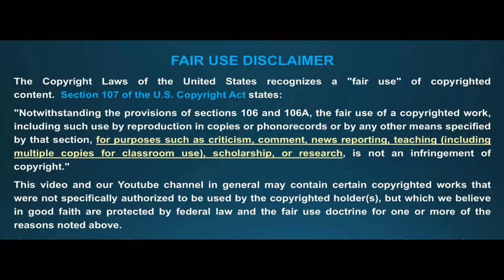The Word Lollygagging Mentioned In Movies Top 10 Hd Clips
Lollygag. The origin of this word is unknown, but it first surfaced around 1868. The definition of “lollygag” is someone who is messing around or wasting time. It also refers to someone who is doing something that isn’t serious or useful. This could be a good word to use when procrastinating, “I’m just lollygagging.” Are you a lollygagger?

Here Is The Movies Where It was Mentioned :
Fierce People (2006)
Rosewood (1997)
Serving Sara (2002)
The Great Race (1965)
Slacker (1991)
Blazing Saddles (1974)
Madagascar: Escape 2 Africa (2008)
Percy Jackson & the Olympians: The Lightning Thief (2010)
Little Miss Sunshine (2006)